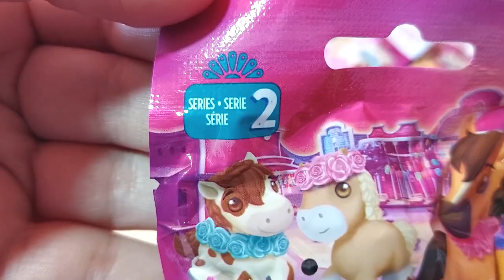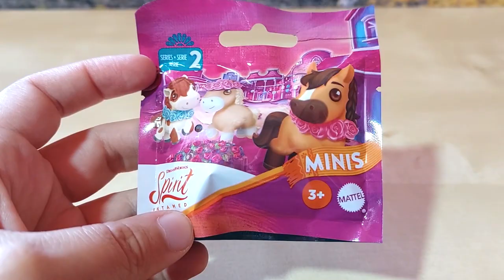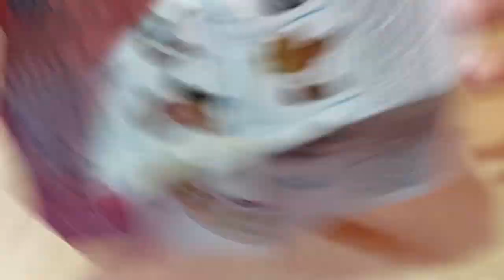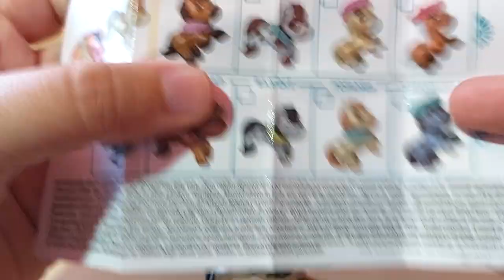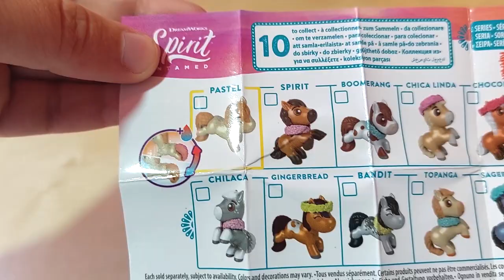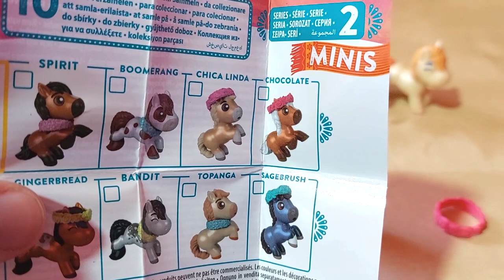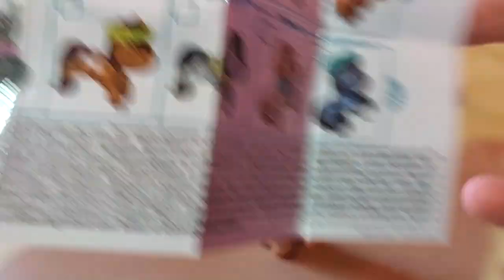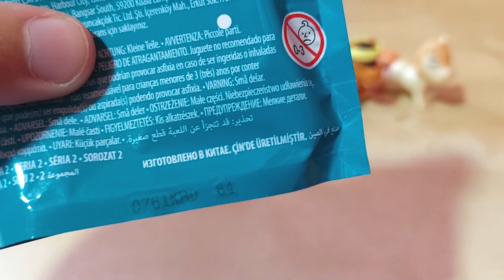Spirit Untamed / Szilaj Zabolátlanok Minis 2 zsákbamacska bontás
Ebben a videóban megnézzük a Spirit Mini figurák második szériáját. Elég fesztiválos hangulata van a zacskó illetve a virágos kiegészítők alapján.
Nekem nagyon tetszett az első széria is, és a másodikat is imádom!

Neked mi a véleményed róla?